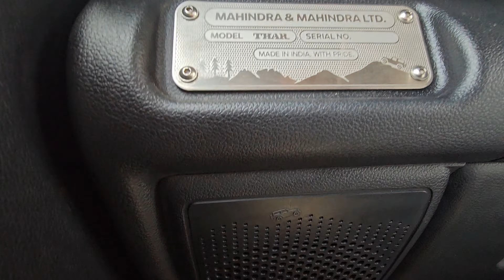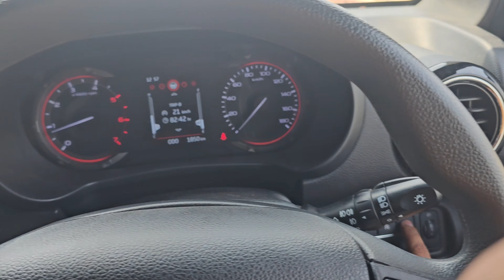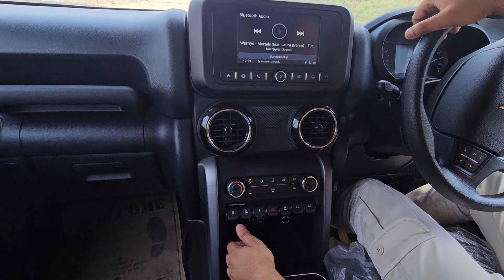Pros N Cons of All New Thar 2024 || Full Features Explained